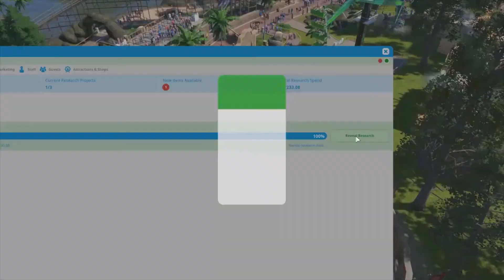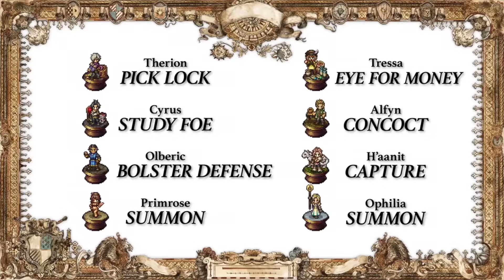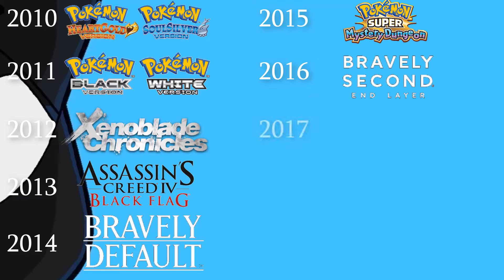My Personal Games Of The DECADE ~ 2010-2019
I've thought about making review videos of some of my favorite games, but don't really have the time for that, so this video is just my excuse to get my thoughts out there about some of my favorite games.
SPOILERS DOWN BELOW

🎵Xenoblade Chronicles Torna - Auresco (Night)

1:24
2010
2) Super Mario Galaxy 2
🎵Gusty Garden Galaxy
1) Pokémon HeartGold/SoulSilver
🎵Goldenrod City

3:22
2011
2) Legend Of Zelda Skyward Sword
🎵Skyloft, Follow Fi
1) Pokémon Black/White
🎵Unwavering Emotions

7:21
2012
3) Assassin's Creed 3
🎵Trouble In Town
2) Pokémon Conquest
🎵Normal Battle
1) Xenoblade Chronicles
🎵The End Lies Ahead, Unfinished Battle, Main Theme

10:23
2013
3) Lego City Undercover
🎵Fight Music
(Fun fact this one, the only one at that, got this video copyright striken, I can never monetize this video because of this ^, guess it's a good thing I don't monetize my videos)
2) Fire Emblem Awakening
🎵Don't speak her name!
1) Assassin's Creed 4
🎵Main Theme, Assassin's Creed Rogue Main Theme

15:27
2014
3) Watch_Dogs
🎵Menu Theme
2) Hyrule Warriors
🎵Eclipse Of The Sun
1) Bravely Default
🎵Serpent Eating The Ground

18:23
2015
3) Xenoblade Chronicles X
🎵REARR.X, Sylvalum (Night), Wir Fliegen
2) Undertale
🎵Battle Against A True Hero
1) Pokémon Super Mystery Dungeon
🎵Partner's Theme, Dark Matter Phase 2

23:23
2016
3) Dead By Daylight
🎵Main Theme
2) Planet Coaster
🎵RCT3 Summer Air, You Me & Gravity
1) Bravely Second
🎵Main Theme

27:14
2017
3) Fire Emblem Echoes (Should have included in video)
2) Rakuen
🎵Kami Kabuto Hero
1) Xenoblade Chronicles 2
🎵Main Theme, War And Peace, Counterattack, Memories, Aion

32:18
2018
3) Pokémon Let's Go
🎵Trailer Theme (Marioverehrer)
(This is the only case where I used a cover rather than the original OST, as I couldn't find the Trailer Theme on its own)
2) Super Smash Bros. Ultimate
🎵Main Theme (E3 2018 Version)
1) Octopath Traveler
🎵Main Theme, The Riverlands, Decisive Battle II (Tressa), Battle At Journey's End (Primrose)

37:20
2019
3) Mario & Luigi Bowser's Inside + Bowser Jr.'s Journey
🎵Toad Town (Outside), The Grand Finale
2) Pokémon Sword/Shield
🎵Stow-on-Side, Marnie Battle
1) Fire Emblem Three Houses
🎵Between Heaven And Earth, Fódlan Winds

44:39
Finale
🎵Xenoblade Chronicles 2 - Counterattack

Finally got the chance to discuss some of my favorite games, but not all of them, such as ones before 2010, such as PMD2, the Sly Cooper series, or RollerCoaster Tycoon.
Like I said in the beginning, if your game isn't on the list, assume I haven't played it, because it's honestly probably the truth.  Also keep in mind the past 10 years I've only had Nintendo consoles and a gaming PC, which I typically only use for a handful of things that aren't on Nintendo consoles already, that's my gaming background.

Why do I feel like somebody is gonna get hella offended Breath of the Wild isn't on the list...?  Actually, how can they when nobody watches my videos anyway?  EZ counterplay